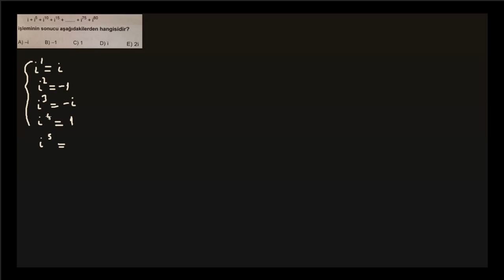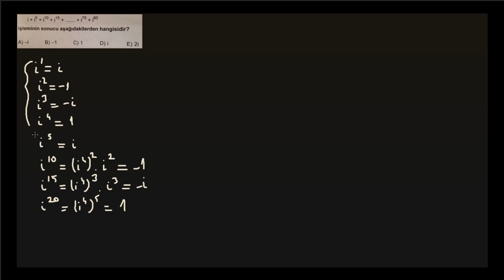Karmaşık Sayılar | Seviye 2 | Soru 001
Diğer kanalımızı ziyaret etmeyi unutmayın.